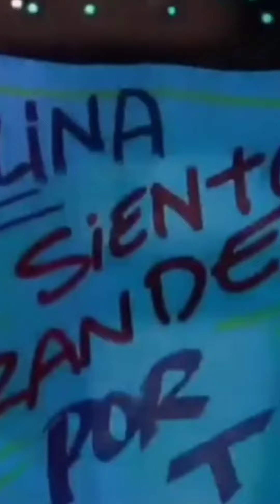aquí con Karol g dedica en estas canciones a su gente que ama